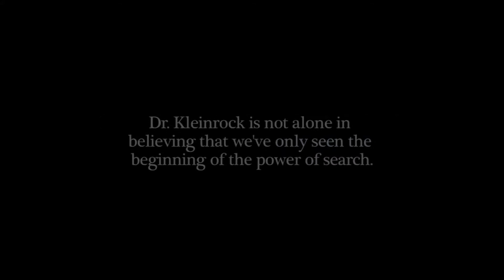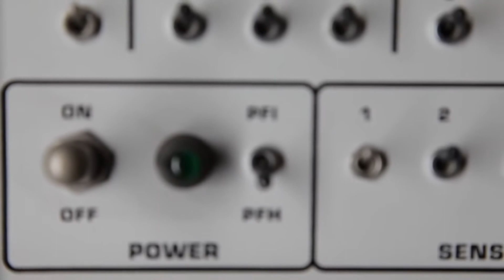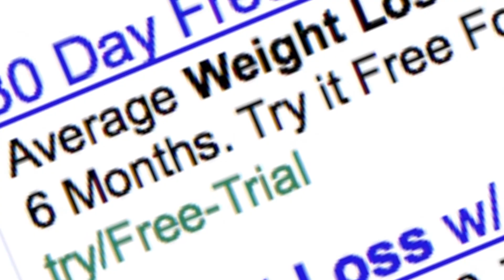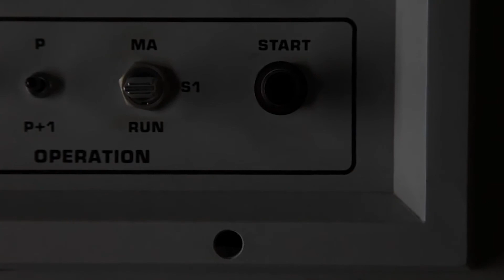The Science of Search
Net Success USA 5 minute documentary of the history and future of the internet & search engine technology.